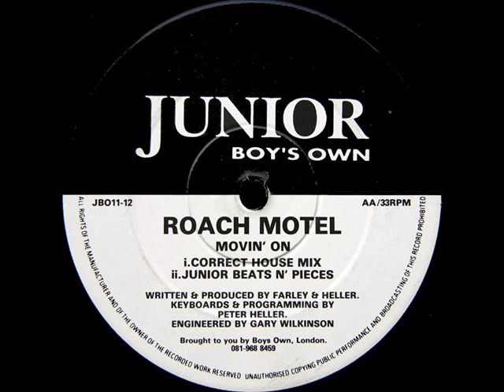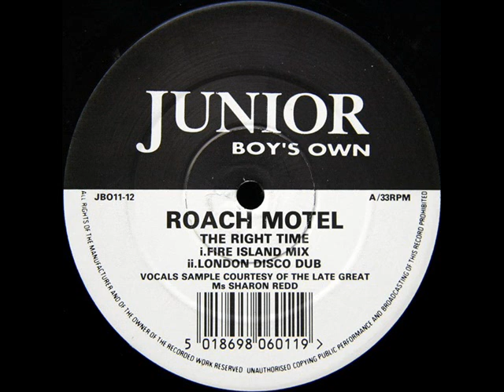Roach Motel Movin' On Correct House Mix